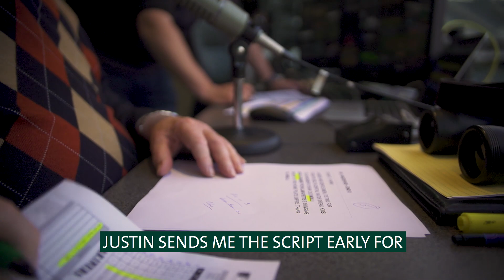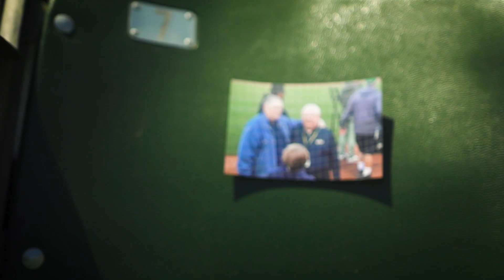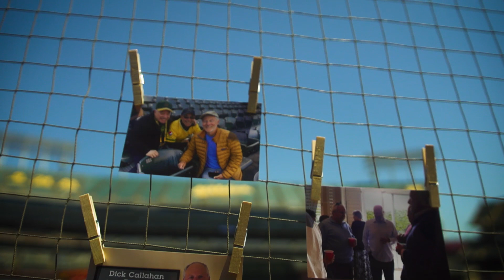Dick Callahan's Big A's Story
On May 7, 2019, A's PA Announcer Dick Callahan worked his 1000th game. In his time with the A's, he had witnessed Dallas Braden's perfect game and Sean Manaea's no-hitter. Little did he know, this night would be just as special. This is his Big A's Story.